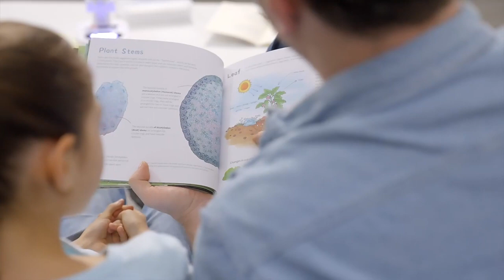Intelligent microscope for protecting children's eyes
Children's Science/Intelligent microscope
2 in 1 portable design
App wireless connection & 1 second imaging
color backlight dyeing technology and dual light sources
1-400x HD amplification, one click photography and video recording
Liberate your eyes and protect your eyesight